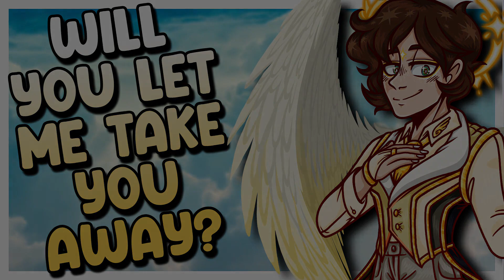[M4F] A Deity Saves You From Being Sacrificed To Him. [Sweet] [Loving] [Protective] [ASMR ROLEPLAY]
The listener is a 'commoner' living in a corrupt kingdom run primarily by its church. The church worships a single god, who supposedly abandoned the kingdom as punishment for the sinful lives led by his followers. Now the priests have decided that they must offer a human sacrifice in order to convince the god to return, and the listener has been chosen. In a last-ditch act of desperation, the listener prays to the god to spare them. (They don't expect him to actually turn up.)

Script By u/Anxiety-go-round on reddit :)